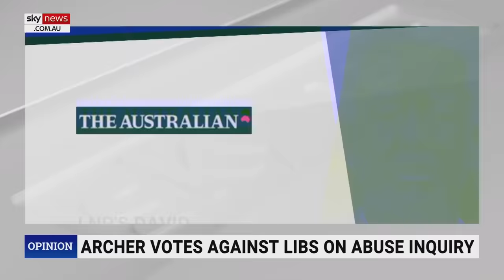'I have listened to the message': Crisafulli withdraws Qld treaty support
Queensland Opposition Leader David Crisafulli says he has heard Queensland speak through the Indigenous Voice to Parliament referendum which was voted down 69-31 per cent in his state.

His comments come after he announced his party would be walking back on the state Labor’s proposed treaty laws.

“When Queenslanders speak, leaders should listen,” he told Sky News host Peta Credlin.

“Having reflected on what has happened and having seen what I think would probably be the most divisive debate I’ve seen in my time in public life, I just don’t want to put my state through what I have seen the nation put through.

“It has to be done with everybody united and focused and that is why I have listened to the message.”